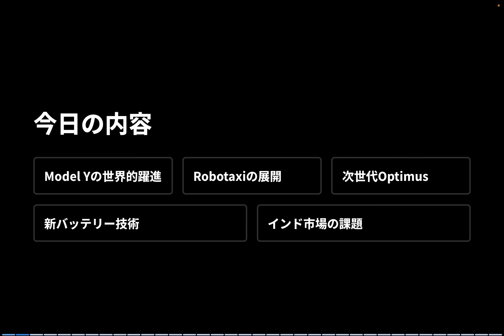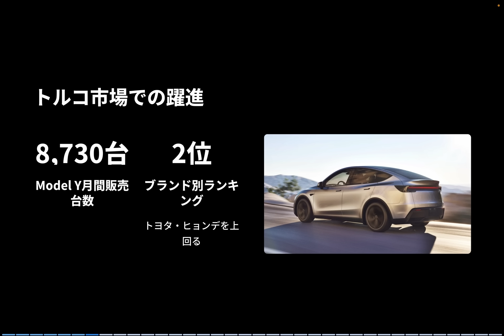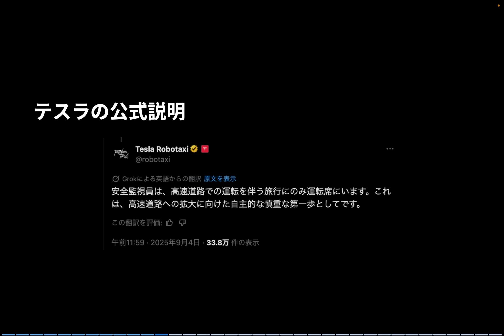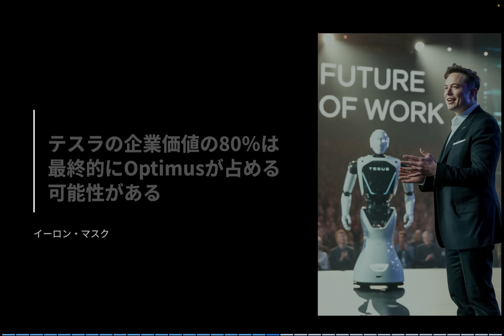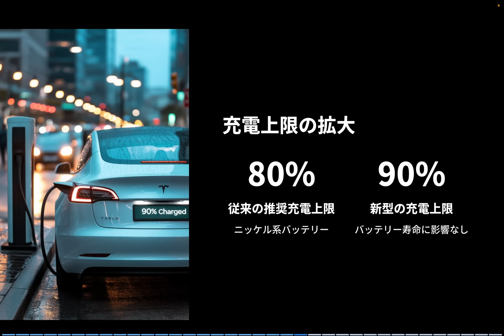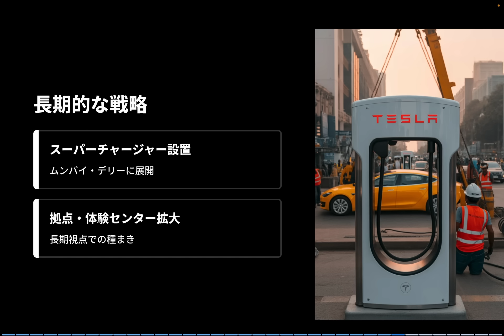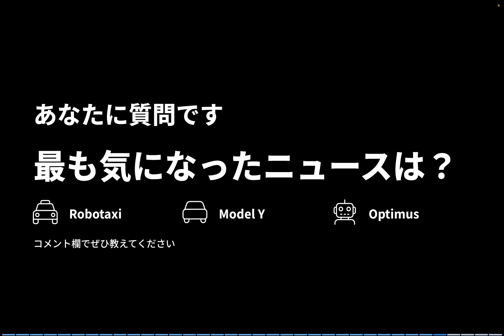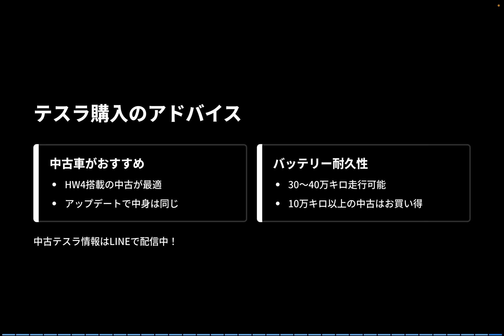最新テスラ情報まとめ！FSD、ロボタクシー、Optimus、販売記録… テスラが仕掛ける9つの未来戦略！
テスラが次々と動いています！

この動画では、FSD、ロボタクシー、Optimus、新型バッテリー、グローバル販売記録など、注目の【最新9ニュース】を一気に解説しています。

✔ ロボタクシーが高速道路へ拡大（オースティン）
✔ FSDモニターの安全対策変更
✔ Optimusの次世代機とGrokの統合
✔ サイバートラックSUVとバンのティーザー公開
✔ 中国・韓国・トルコで販売記録更新
✔ テスラがノルウェーで史上最多EV販売モデルに
✔ 新バッテリー技術で90％充電が可能に
✔ インド進出は輸入税の壁で停滞中

世界中でテスラがどのように進化しているのか？
投資家・オーナー目線でわかりやすく分析しています！

💬 感想・質問・あなたの予想もぜひコメントで教えてください！

2022年に日本でモデルYが発売された直後にモデルYを購入。
2025年春にN型太陽光パネルとパワウォールを自宅に設置、現在太陽光のエネルギーでテスラの充電をしています。

🚗 あなたのテスラをアップグレード！

Tesla Special 2025 オファー